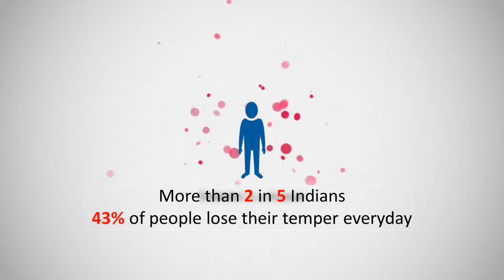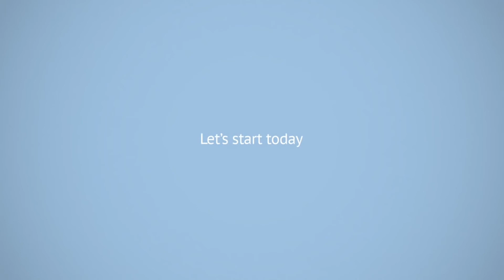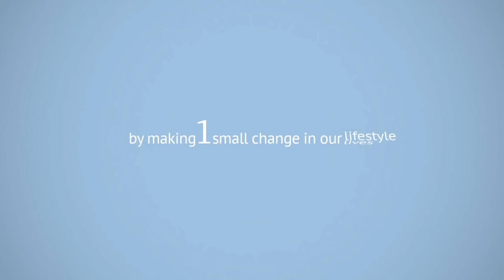Airavat Inspires on World Health Day 2017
This World Health Day be Inspired n be Inspiring. AIRAVAT - Inspired by Impossible